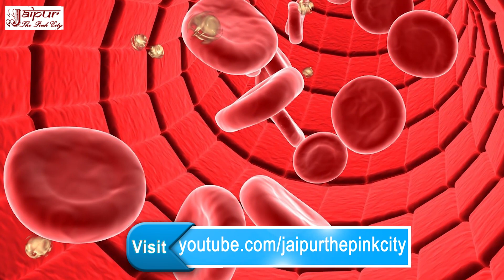Dark Circle Kaise Hataye, Aankho Ke Niche Kalapan Kaise Dur Kare, Dark Circles Kaise Khatam Kare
Dark Circle Kaise Hataye, Aankho Ke Niche Kalapan Kaise Dur Kare, Dark Circles Kaise Khatam Kare with the help of home remedies by Sachin Goyal at jaipurthepinkcity channel.

Friends, in this video of home remedies to cure dark circle have been told. According to Ayurveda, potatao, cucumber and fuller's earth are the best things for home remedies for dark circle. The dark circle home remedy explained in this video has been made from similar things. Therefore, this video is very useful for those who want to cure dark circle fast.

Dark Circle Cure Kane Ke Ingredients:
1. Aloo/Potato/आलू : 1
2. Kheera/Cucumber/खीरा : 1
3. Multani Mitti/Fuller's Earth/मुल्तानी मिट्टी : 2 tsp

Dosto, is video me kale ghere theek karne ka tarika bataya gaya hai. Ayurveda ke anusar kale ghere theek karne ke liye aloo, kheera aur multani mitti sabse acchi cheeje hain. Is video me jo kale ghere theek karen ka tarika bataya gaya hai usko aisi hi cheejo se banaya gaya hai. Isliye jo log apne kale ghere theek karna chahte hain unke liye ye video bahut upyogi hai.

दोस्तों, इस वीडियो में आँखों के नीचे काले घेरे ठीक करने का तरीका बताया गया है. आयुर्वेद के अनुसार आँखों के नीचे काले घेरे ठीक करने के लिए आलू, खीरा और मुल्सतानी मिटटी.बसे अच्छी चीजें हैं. इस वीडियो में जो आँखों के नीचे काले घेरे ठीक करने का घरेलू उपचार बताया गया है उसको ऐसी ही चीजों से बनाया गया है. इसलिए जो लोग आँखों के नीचे काले घेरे ठीक  करना चाहते हैं उनके लिए ये वीडियो बहुत उपयोगी है.